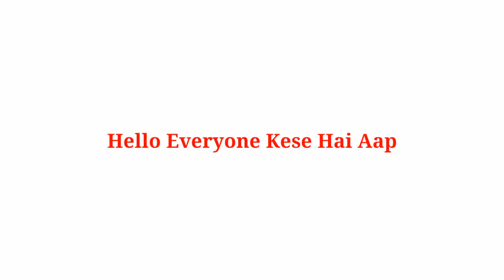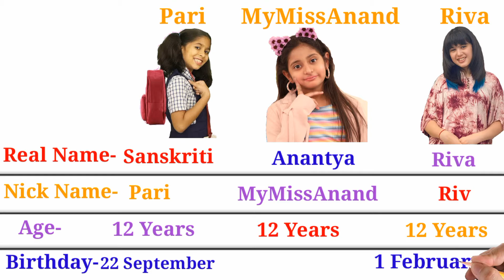Pari Vs MyMissAnand Vs Riva-Lifestyle,Youtube,Age,Study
Pari’s Lifestyle
MyMissAnand
Riva Arora
Pari Lifestyle
MyMissAnand Lifestyle
Riva Lifestyle

Pari Education,MyMissAnand Education,Riva Lifestyle